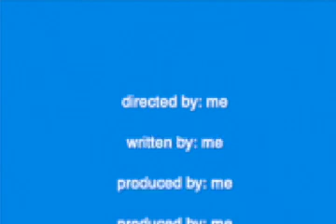Epileptic 21st Century Humor | The The Hexalogy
All the 6 Thes into one movie. Hope you enjoy and hope it becomes the most movie ever with 999% on Rotten Tomatoes bye